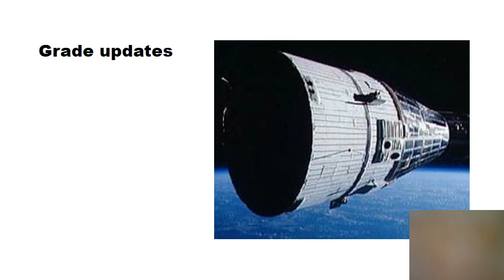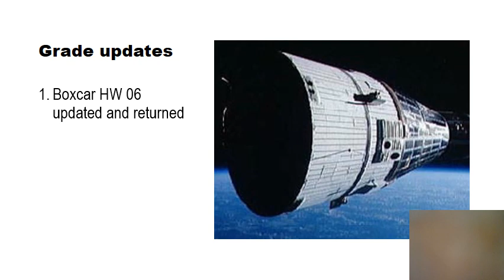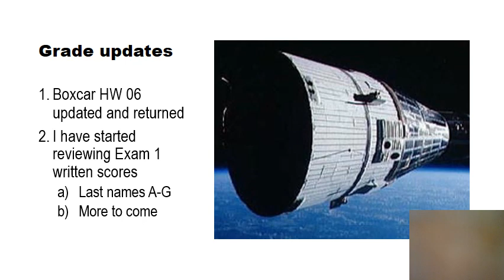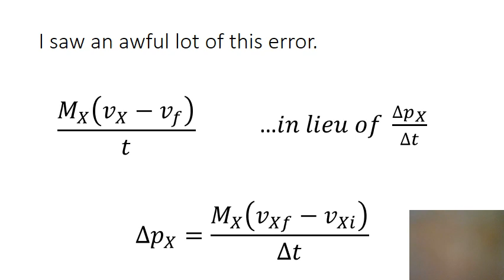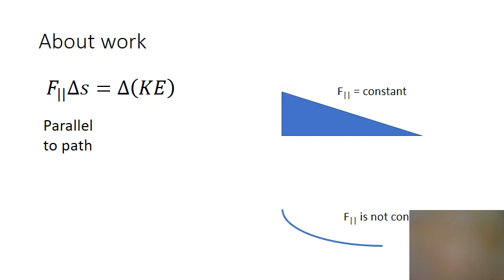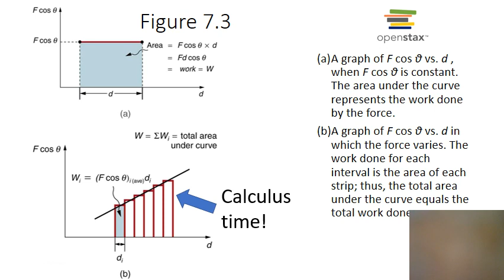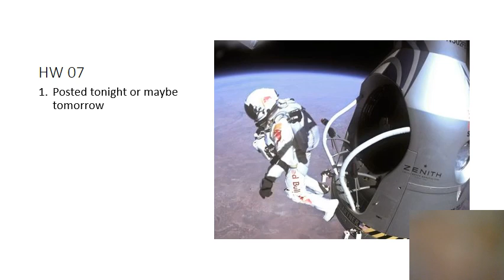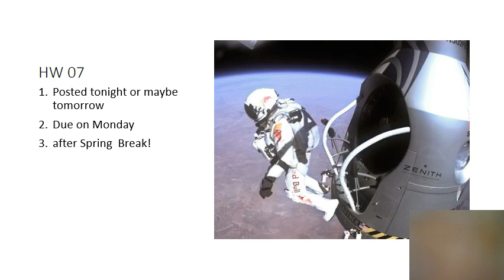Lecture 25, March 6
Changing forces and area "under the curve"; GPE